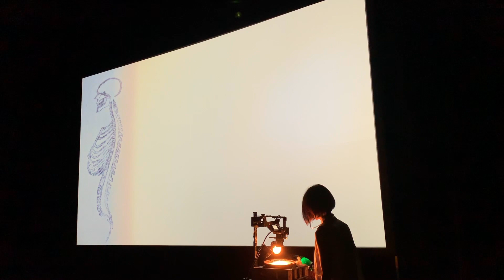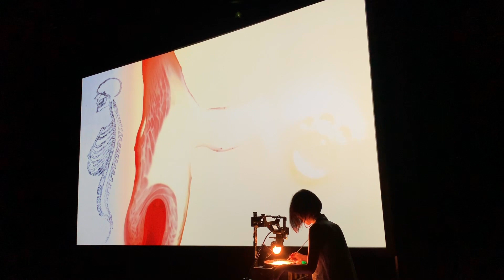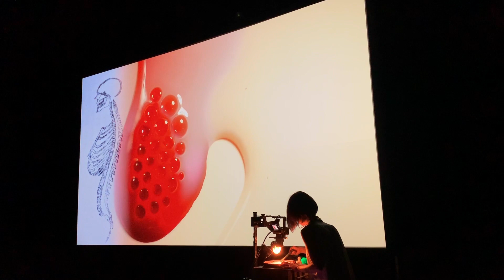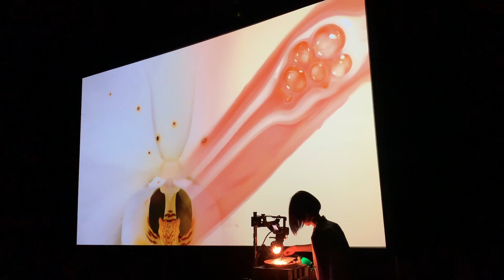Akiko Nakayama Solo Performance at LAB30 Festival (Full)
Lab30 - MEDIA ART FESTIVAL at Kulturhaus abraxas, Augsburg, Germany
Lab30 is the place for experimental analog and digital art projects. It might sound complex or complicated, but it’s easy and concrete! The festival attracts visitors who want to be surprised by innovative works between arts and technique.